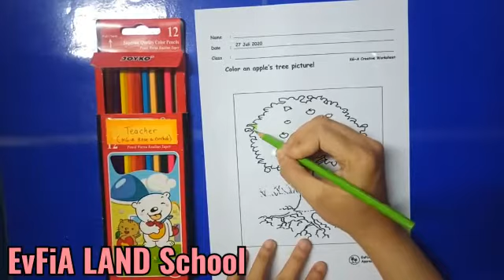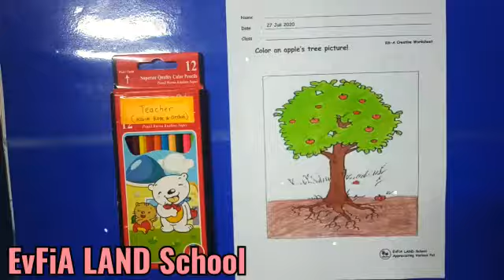Coloring: Apple Tree